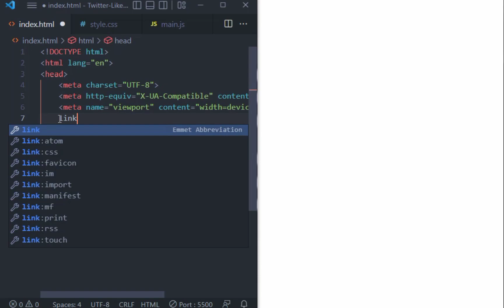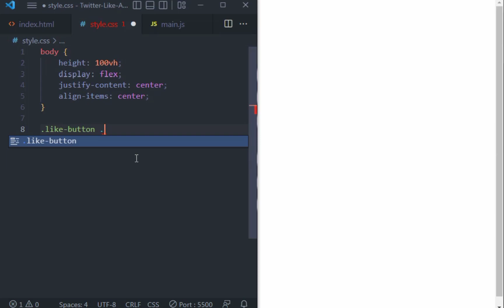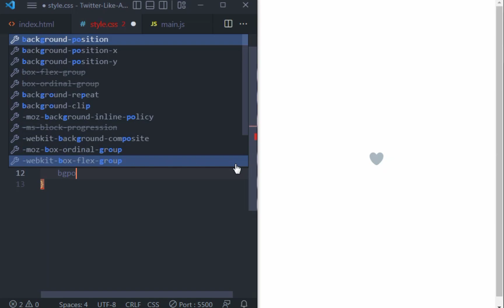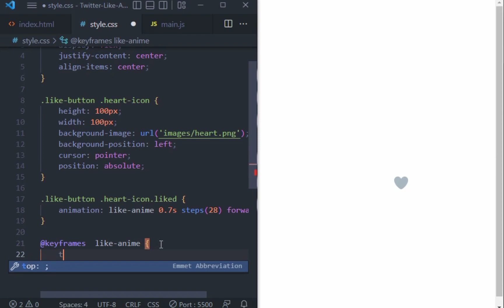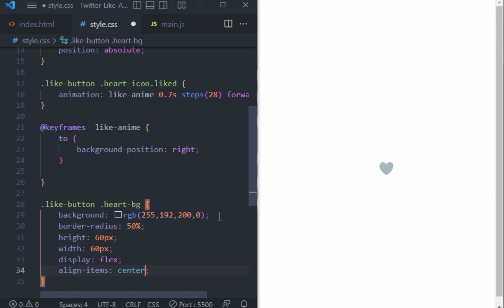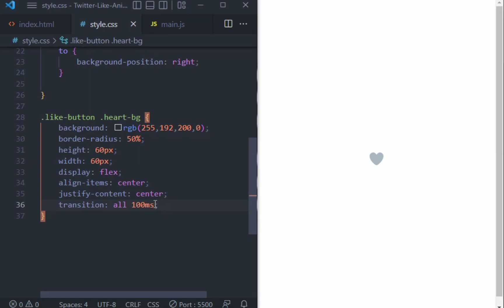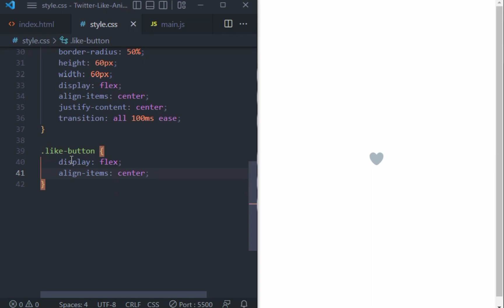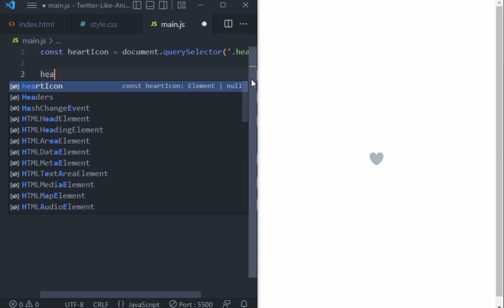Animated Love React Button with HTML CSS & JS